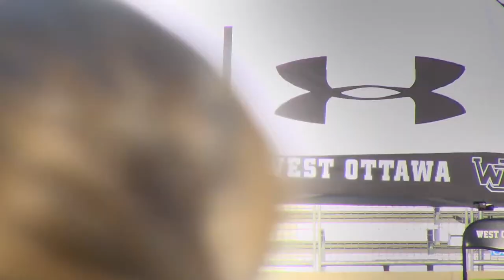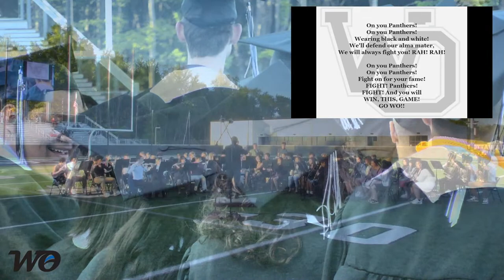West Ottawa High School Graduation Ceremony - Class of 2023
Join us on May 25th at 6:30 PM EDT as we celebrate the achievements of the graduating class of 2023. Go WO!

00:00 - Intro & Band Performance Dir. Mr. Mike Hamann
11:50 - Procession
21:15 - Mariah Stewart (Senior Class President) Speech
25:40 - Timothy Bearen (Superintendent) Speech
31:26 - Emerson Reimink (Senior Class Vice President) Speech
34:45 - Kristine Jernigan (WOHS Principal) Speech
42:48 - Kamryn Dumas (Senior Class Secretary) Speech
49:45 - Valedictorian Recognition
50:45 - Top Scholar Recognition
51:02 - Kolin VanFossan (Top Scholar) Speech
59:15 - West Ottawa Vocalaires Performance Dir. By Mrs. Erin Stier
1:03:17 - Paige Swarthout (Senior Class Treasurer) Speech
1:05:55 - Diploma Distribution
1:48:05 - Tassel Move
1:48:32 - Cap Toss